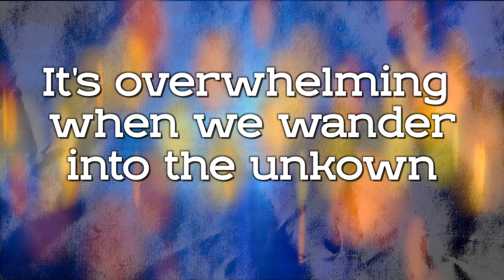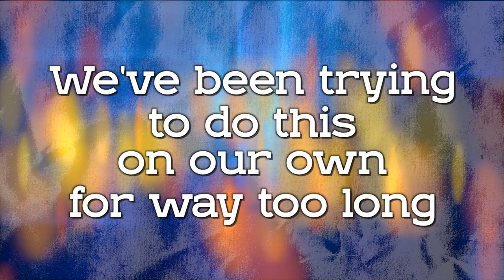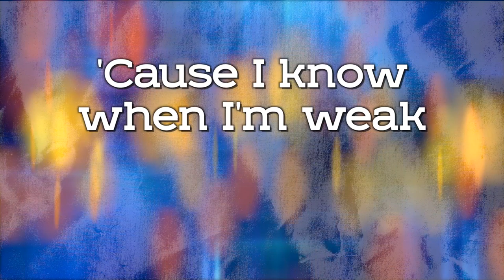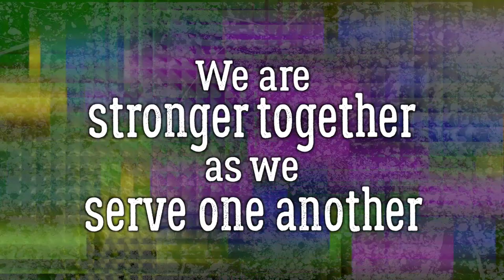Crash - Lyric Video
When we work together, encourage one another, and serve each other we can grow the Family of God!
This song is named after the name for a heard of Rhinos!